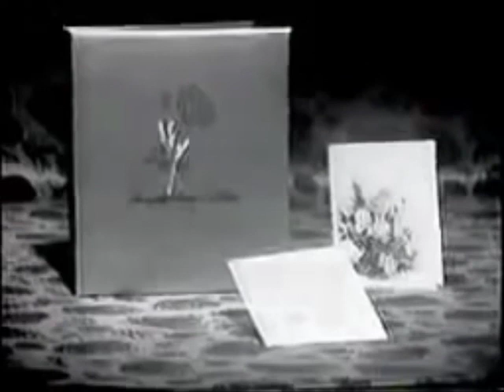The Fantasticks, complete and (mostly) color, Hallmark Hall of Fame, 1964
A black and white version of this program has been available on YouTube for a while, but recently a color version with much better audio also appeared. However, the color version cut off the opening notes of both acts, the end credits, and all framing segments. So I've created a more complete version, editing the missing bits from the black and white version into the color version. (I included the commercials too.)